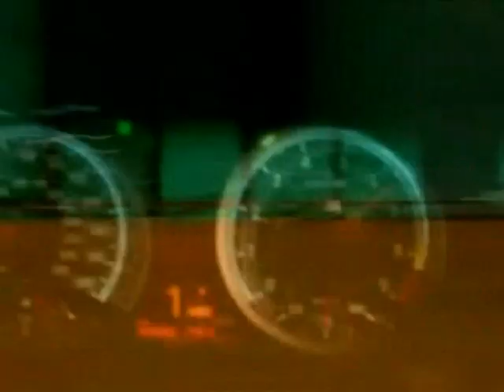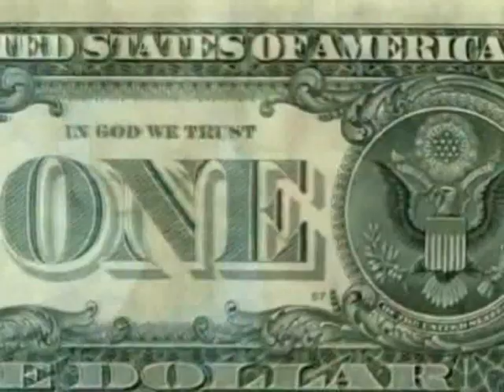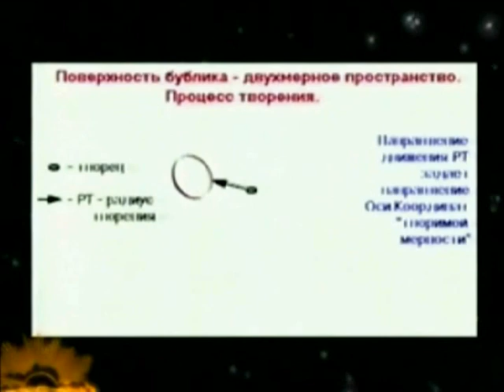Планетарная Цивилизация Безсмертных Богов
Проект Дмитрия Беранже Концепция Безсмертия.

Суть "Концепции Безсмертия" состоит в том, что человек никогда не рождается и не умирает. Он живет вечно. Человек не материален и является частью Единого Энергоинформационного Поля Вселенной.

"Ключ к постижению себя"
"Материализация"
"Развенчивание мифов"
"Как стать Безсмертным"